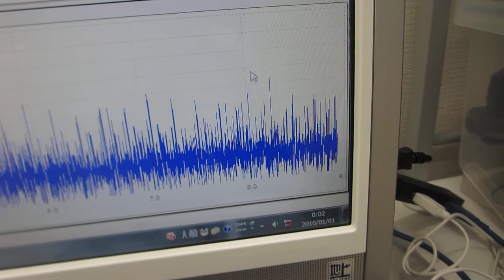メガヘルツの超音波発振制御実験（超音波システム研究所）